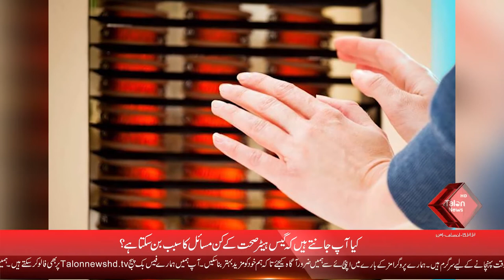Do You Know Which Health Problems Gas Heaters Can Cause? | Talon News TV HD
A gas heater can cause severe health problems that tend to be worse or that may be caused by carbon monoxide (CO) from the gas heater only when heating is on. There is colorless and odorless carbon monoxide. It is extremely harmful to have high levels of carbon monoxide in the air, which can lead people to blackout or even die.

The risk of air pollution, including carbon monoxide, is elevated for infants, pregnant women and their unborn babies, the elderly, and people with chronic diseases such as heart and lung disease.